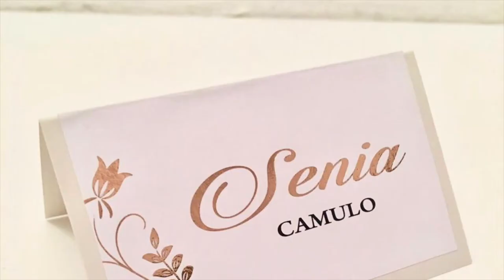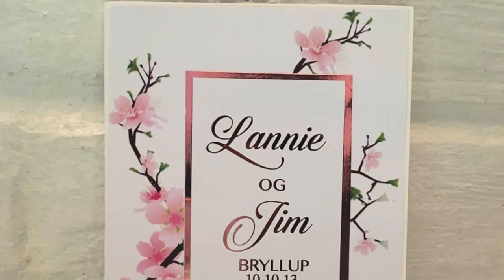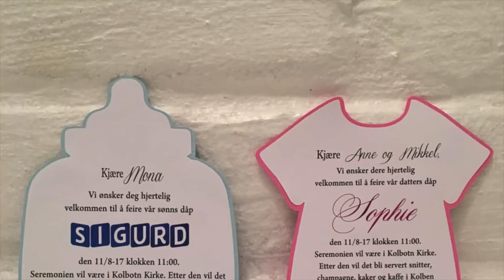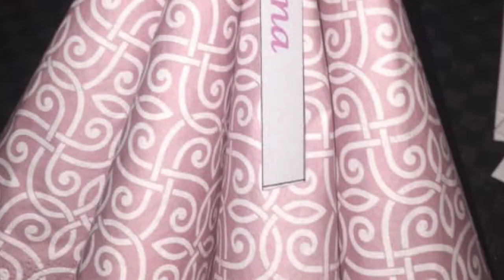Cheap and easy party ideas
Welcome to Grace Kitchen, a unique vlog here for you to explore.
Grace Kitchen has added such value to my life, and I love having the opportunity to share my passions and thoughts with my loyal viewers